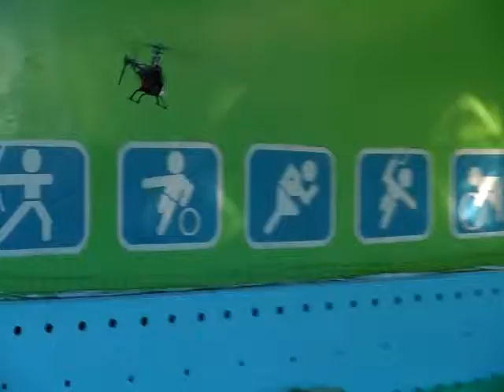25.12.11. Зал Мочище ч.16 Марк Рекс 450.MP4